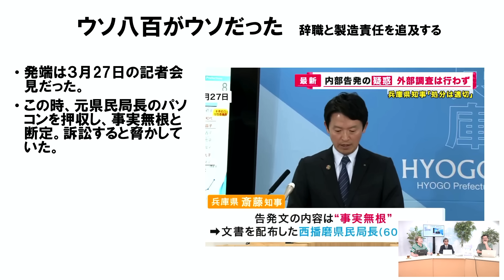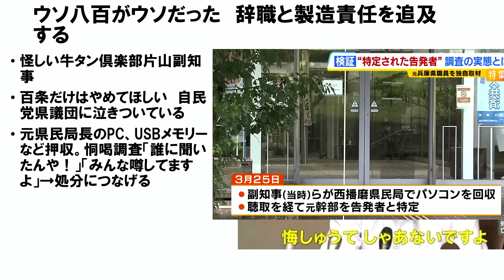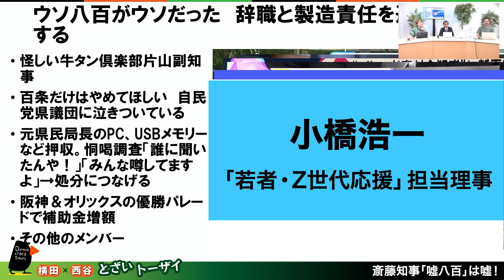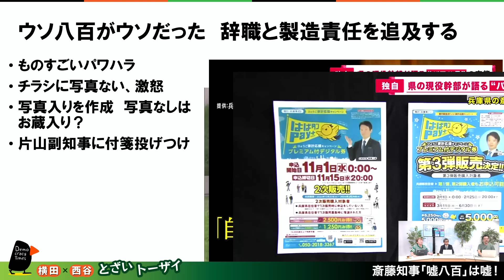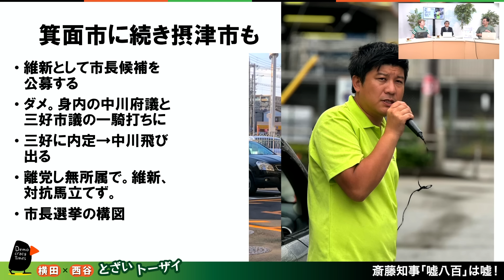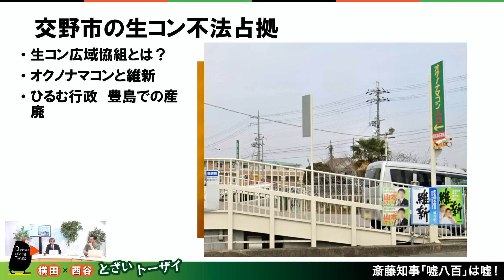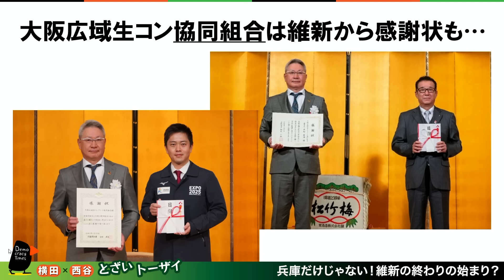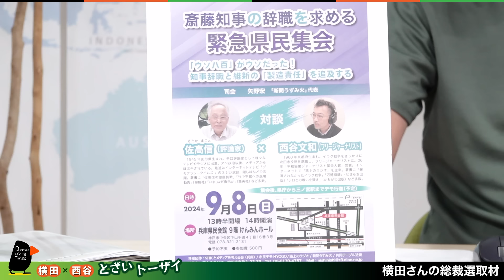斎藤知事 「嘘八百」は嘘だった！【横田一×西谷文和 とざいトーザイ】 20240903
斎藤知事会見の果敢な直撃で人気爆上がりの直撃ジャーナリスト横田一と万博と維新と紛争地を語らせたらこの人紛争地ジャーナリスト西谷文和。最強のコンビでキビシク語る斎藤知事と維新のあれこれ。斎藤知事問題の徹底解説、「DV」家庭のような兵庫県の悲しい実態も解明してみました。お見逃しなく。
もし、ご希望が多ければ、次回もまた番組をつくります。

2024年9月3日　収録

★西谷文和さん新刊★
イスラエル、ウクライナ、アフガン 戦地ルポ

★横田一さん新刊★
［横田一の現場直撃Ⅳ］自公政権打倒は可能だ ──前明石市長・泉房穂総理待望論

★横田一の現場直撃200回記念 手ぬぐい★

★取材費カンパのお願い★
横田一さんの取材番組を応援したい方は、「銀行振込」または「ゆうちょ」から受け付けています。
振込人のお名前の前に「よこた」を記載ください。
例えば「よこたデモクラタイ子」

【記号】10130
【番号】94188041

番組制作は皆さまのご視聴とご寄付に支えられています。

【記号】10130
【番号】94188041